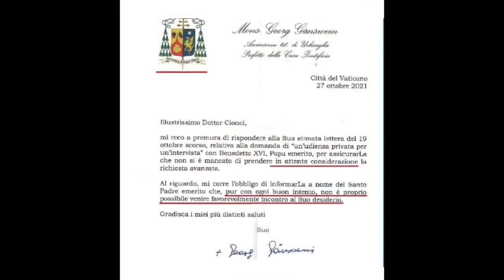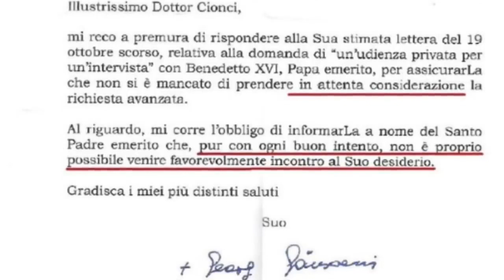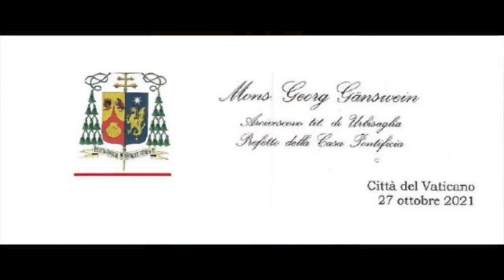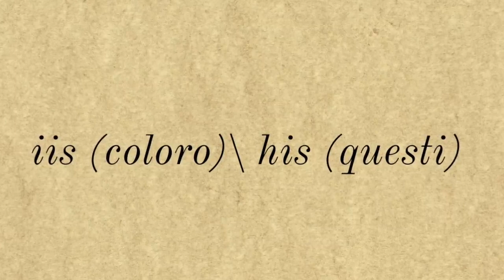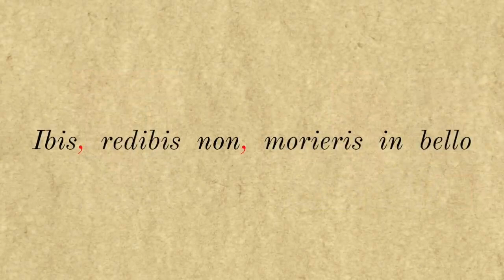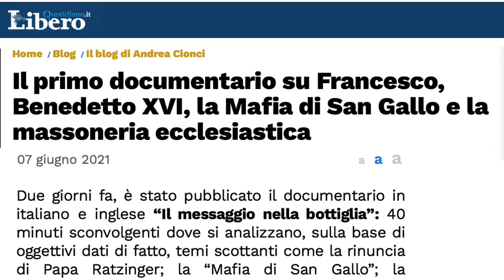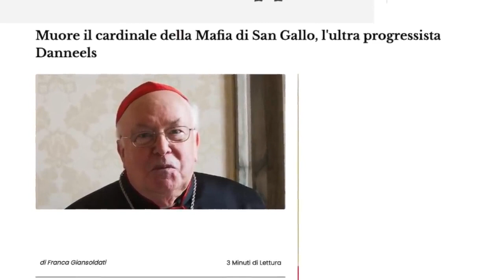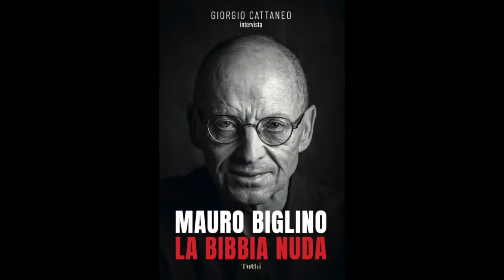Mauro Biglino, Matteo Corrias | Codice Ratzinger - Mafia di San Gallo.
Gli autori tornano ad analizzare la questione delle dimissioni di Papa Benedetto XVI alla luce delle recentissime acquisizioni.
📌 Tutti i materiali relativi all'inchiesta di Andrea Cionci sulle dimissioni di Benedetto XVI sono reperibili sull'account Twitter consultabile da tutti
📌 L'inchiesta completa di 60 capitoli si trova in fondo a questo articolo